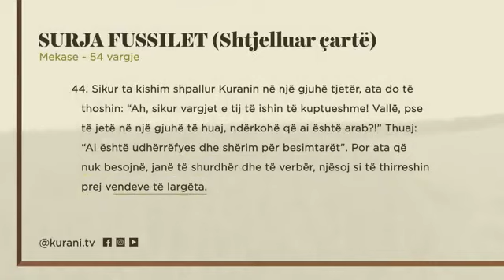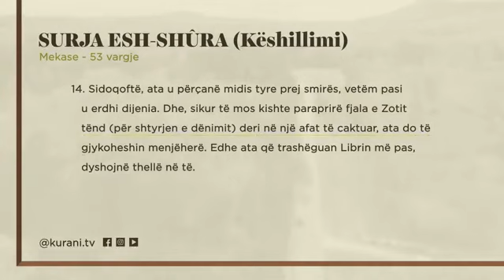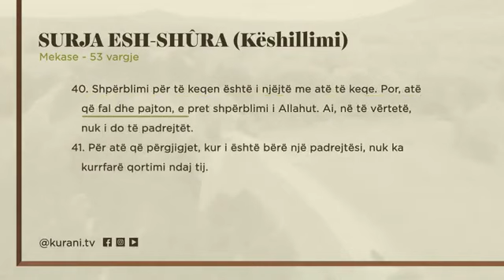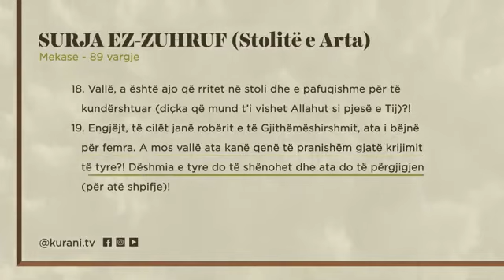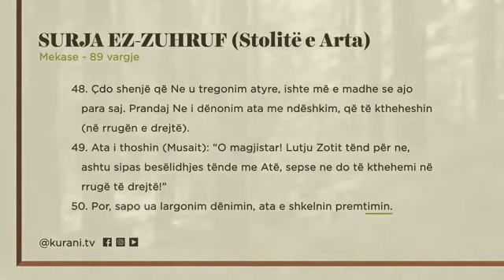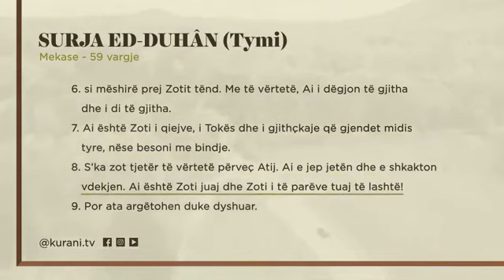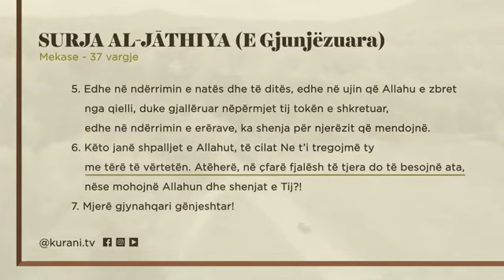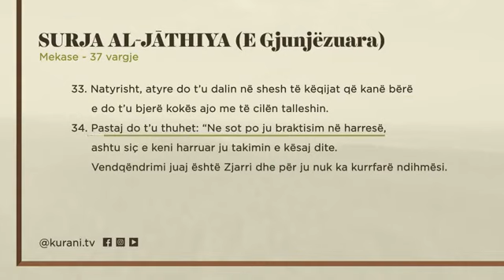Xhuzi 25 | Lexo Kuranin në 30 ditë